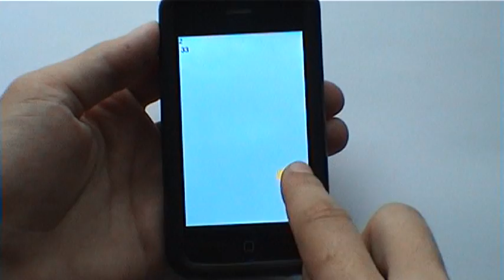Technical demo - iPhone - Chipmunk physics engine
This is first part of my upcoming iPhone game. It's a little demo which shows some basic physics ability using Chipmunk physics game engine.

Bye
 Granny